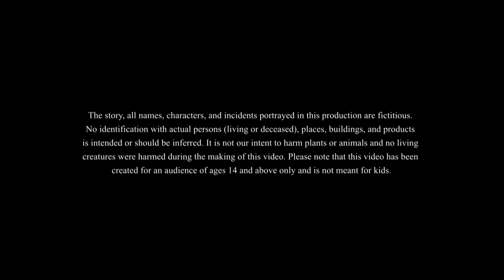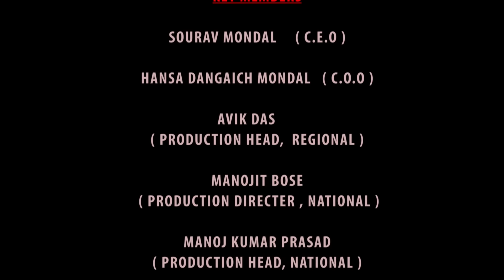ভুট্টার ভুলভুলাইয়া || The food maze! | Bangla Golpo | Thakurmar Jhuli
Description :
This is our new bangla golpo which is a must watch for everyone. This story shows us the adventure of  3 wives and their husbands due to an expensive corn!! Watch on this story to learn values and have fun!!

Our Other Youtube Channels:
ssoftoons banglacartoon banglagolpo ssoftoons mustwatchstories farmerstories bhulbhulaya This channel is Managed by Genesis CSP.